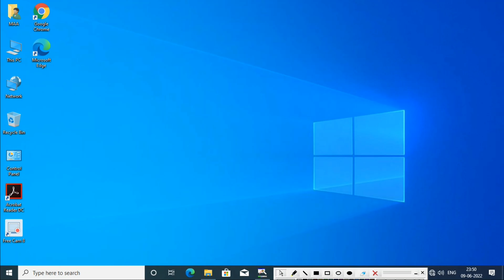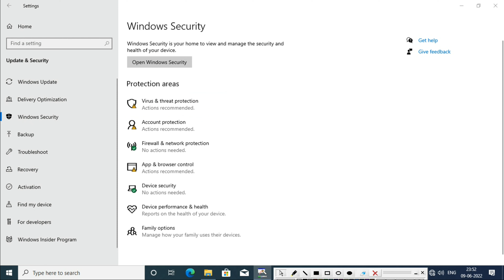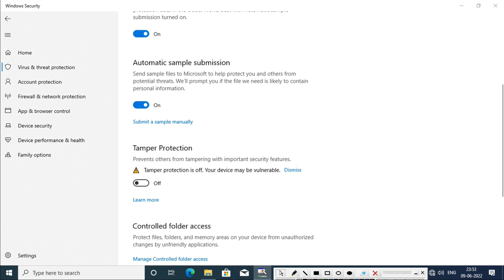How To Turn On /Off Virus And Threats Protection In Windows Pc || Enable / Disable Virus And Threats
In this video you will get to know ,how to enable disable Virus And Threats Protection In Windows 10,11 pc laptop Desktop